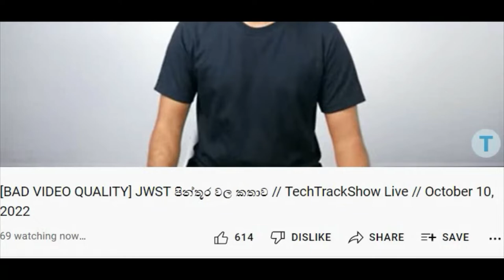​@TechTrackShow //invest money / TechTrackShow Live October 10, 2022 /@MalindaAlahakoon / @myHubLK​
මේ වීඩියෝ එක දැම්මෙ අයින්කරන නිසා කාටහරි වැදගත් වෙයි.This video will be deleted because it will be important to someone.